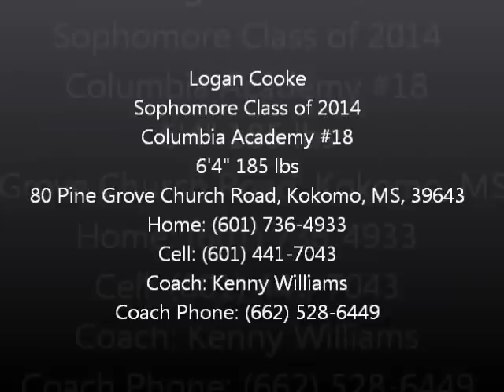Logan Cooke Highlight Reel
Columbia Academy's 2012 kicker Logan Cooke.